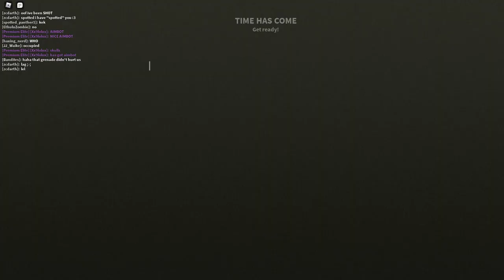DEFENDING Our Base With a TORCH And SPEAR in ROBLOX RUST...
Today we play ROBLOX Rust and find ourselves trying to defend our base with only a torch and spear...

--MY SETUP--
PC Specs - (Updated as I get new parts)
Software:
Recording Software: NVIDIA Shadowplay
Secondary Recording Software: Open Broadcaster Software
Audio Workstation: Reaper
Editing: Movie Studio 13 Platinum and Sony Vegas 14 Pro